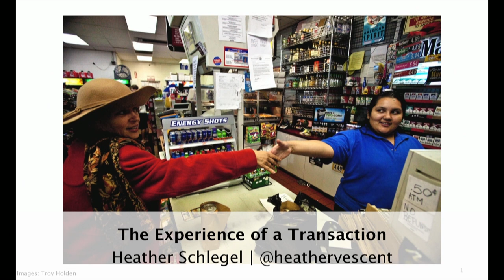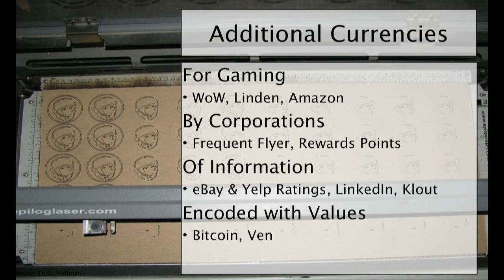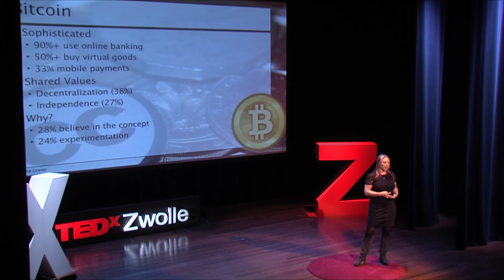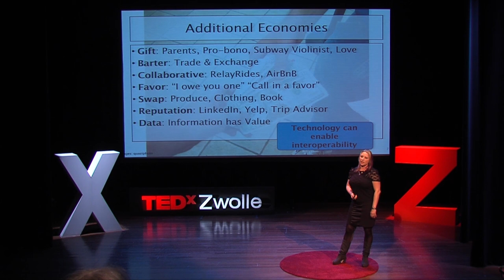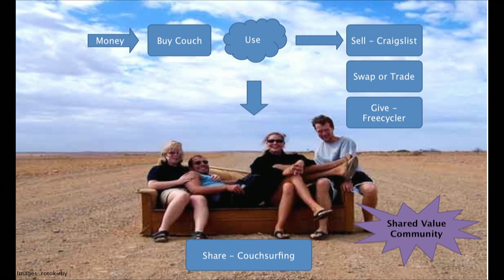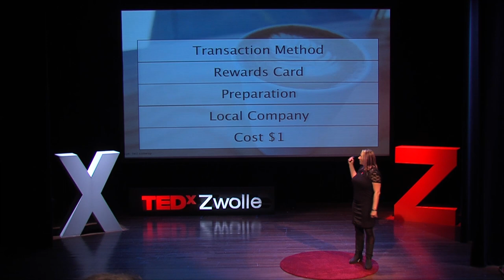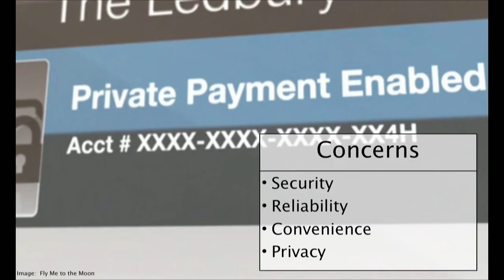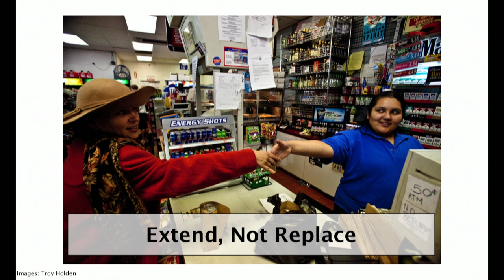The experience of a transaction: Heather Schlegel at TEDxZwolle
Heather Schlegel is a futurist, technologist, and cacophonist. Schlegel started in Silicon Valley in 1996, helping to build and launch over 50 Internet products at over 30 startups.

Her academic research focuses on the future of transactions and complementary currencies, including the impact of technology on identity creation and positive wildcards. She is best known by her online presence, heathervescent, and her longstanding consultancy, The Purple Tornado, both of which she uses as launch pads to explore and exploit the intersection of technology, culture and identity.